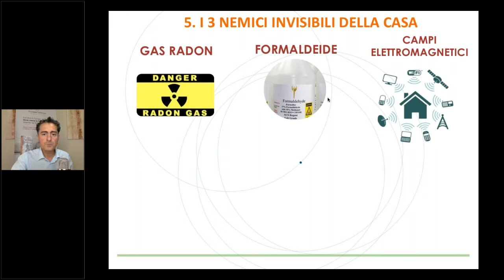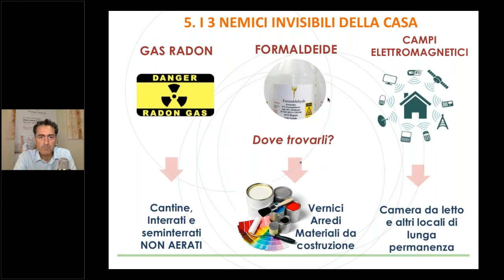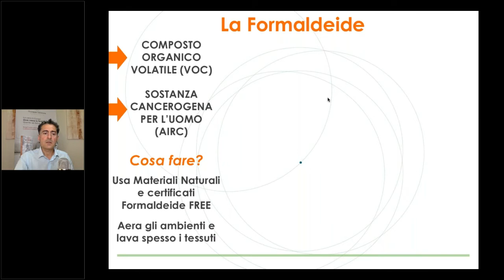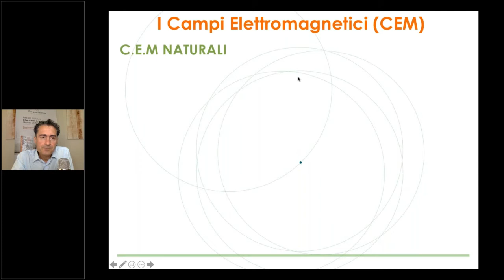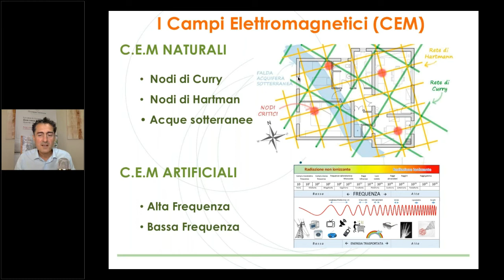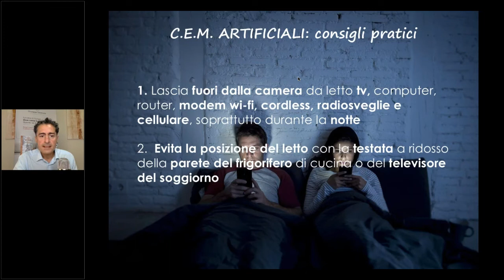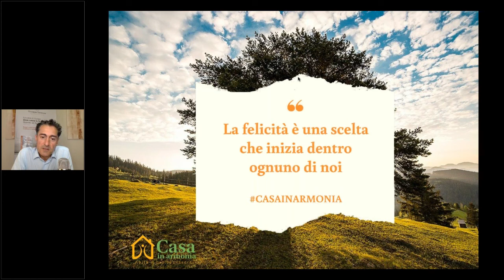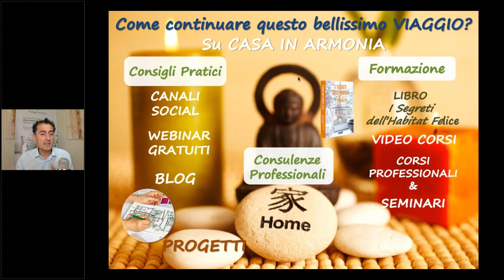Feng shui: I 3 nemici invisibili della casa (parte 6)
Webinar 6 - 5 consigli pratici per iniziare col Feng shui.

APPROFONDIMENTI

✅ VIDEO CORSI online sull’Abitare consapevole e il FENG SHUI pratico

🎁 SCARICA L’AUDIO GRATUITO
“Il 1° segreto dell’Habitat Felice”

📩 CONSULENZA PERSONALIZZATA DI FENG SHUI
per la tua casa o la sede della tua azienda. Contattami da questa pagina

TI PIACCIONO QUESTI TEMI?

e poi clicca sulla campanella 🔔 per non perderti i prossimi video!